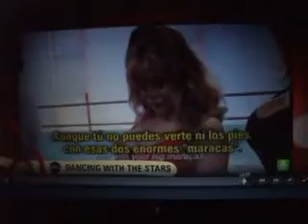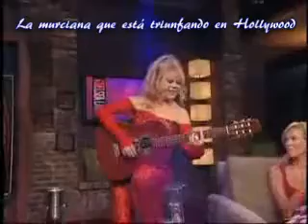CHARO BAEZA, LA FAMOSA MURCIANA EN AMÉRICA...SÉ LO QUE HICÍSTEIS (LA SEXTA)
Charo Baeza, la murciana que triunfó en Hollywood en los años 70, se ha convertido en toda una Celebridad en Norteamérica.

Aquí la vemos dando unas clases de flamenco a Pamela Anderson en la versión norteamericana "Dancing with the Stars".